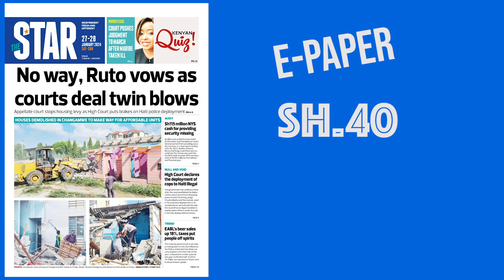The News Brief: No way, Ruto vows as courts strike twin blow